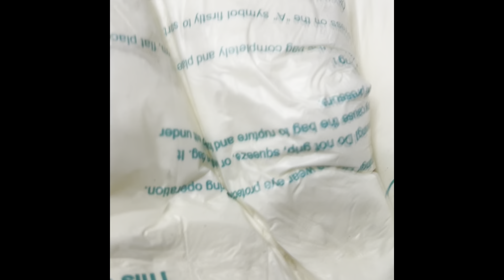I’m fina stop gold plating